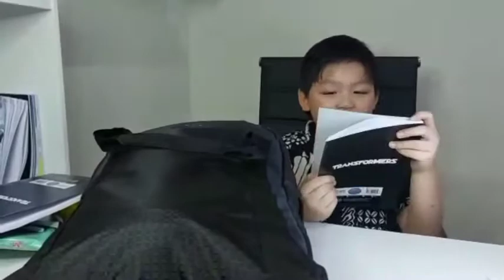Unboxing My Backpack